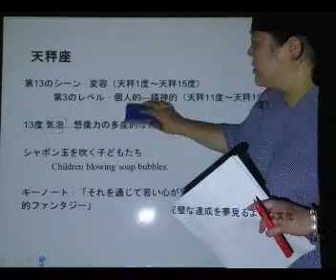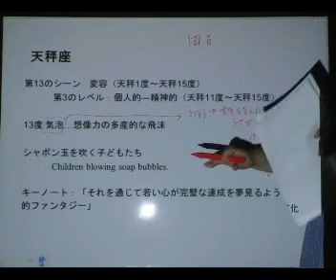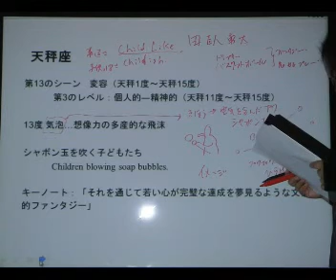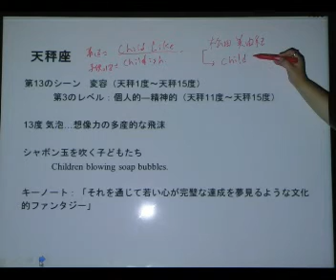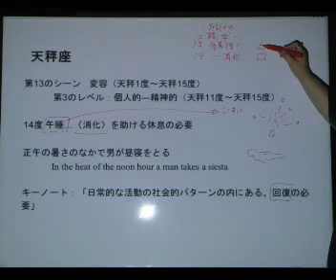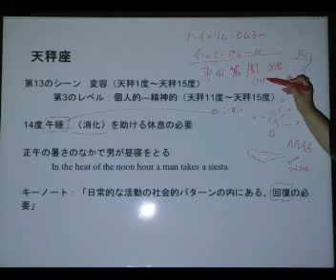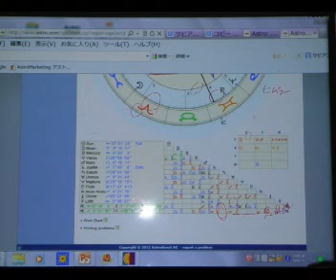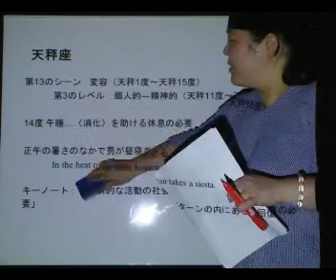天秤座11 15③